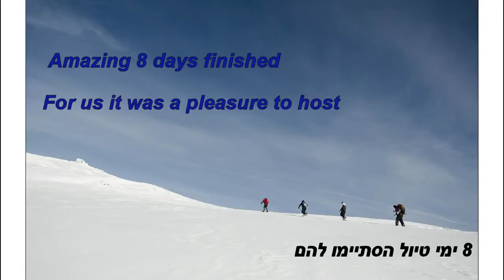TAYAG VACATION MAY 2015 משפחת צייג מאי 2015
משפחת צייג באה לחופשת אטרקציות בהרי הקרפטים
מאי 2015
עשינו להם טרקים ,טרקטורונים ,סנפלינג ,קניונינג ,אוכל טוב שנקנה לפי דרישה